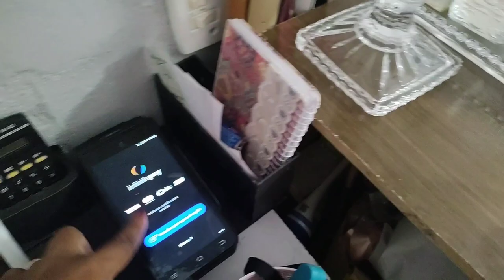vlog de rotina , uma quarta feira na loja, fiz entregas.